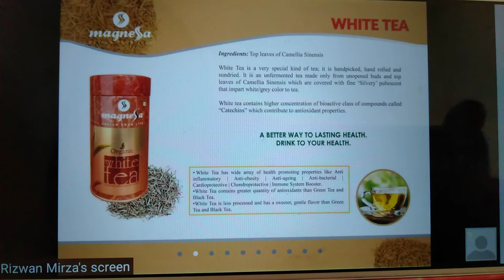Magnessa White tea